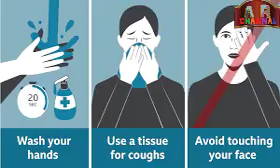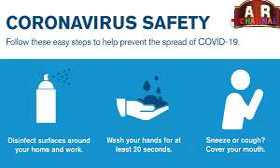Coron avirus (COVID-19) Take steps to protect yourself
Coronavirus (COVID-19) Take steps to protect yourself

Clean your hands often
If soap and water are not readily available, use a hand sanitizer that contains at least 60% alcohol. Cover all surfaces of your hands and rub them together until they feel dry.

Avoid close contact
Put distance between yourself and other people if COVID-19 is spreading in your community. This is especially important for people who are at higher risk of getting very sick.
Take steps to protect others

Stay home if you’re sick
Stay home if you are sick, except to get medical care. Learn what to do if you are sick.

Cover your mouth and nose with a tissue when you cough or sneeze or use the inside of your elbow.
Throw used tissues in the trash.
Immediately wash your hands with soap and water for at least 20 seconds. If soap and water are not readily available, clean your hands with a hand sanitizer that contains at least 60% alcohol.

Wear a facemask if you are sick
If you are sick: You should wear a facemask when you are around other people (e.g., sharing a room or vehicle) and before you enter a healthcare provider’s office. If you are not able to wear a facemask (for example, because it causes trouble breathing), then you should do your best to cover your coughs and sneezes, and people who are caring for you should wear a facemask if they enter your room. Learn what to do if you are sick.
If you are NOT sick: You do not need to wear a facemask unless you are caring for someone who is sick (and they are not able to wear a facemask). Facemasks may be in short supply and they should be saved for caregivers.

Clean and disinfect
Clean AND disinfect frequently touched surfaces daily. This includes tables, doorknobs, light switches, countertops, handles, desks, phones, keyboards, toilets, faucets, and sinks.
If surfaces are dirty, clean them: Use detergent or soap and water prior to disinfection.